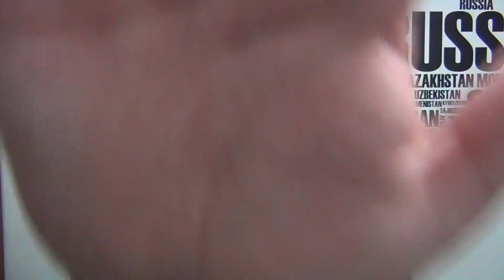ORELHA DE ELEFANTE NO VIETNÃ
Comer orelha de elefante? Não pode ser verdade! Veja o que rolou durante um passeio pelo Delta do Rio Mekong, próximo a Ho Chi Minh, no Vietnã!

Sabe quando você come coisas diferentes durante uma viagem e seu estômago não aceita muito bem? Para esses casos (e muitos outros) é fundamental ter um SEGURO VIAGEM. Contrate no link a seguir e ganhe desconto com o cupom INVETERADO5